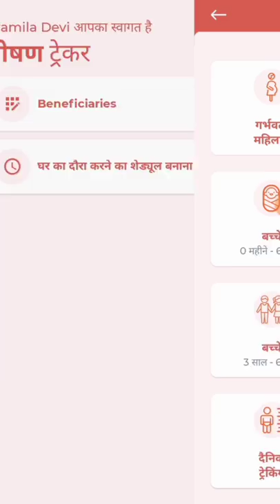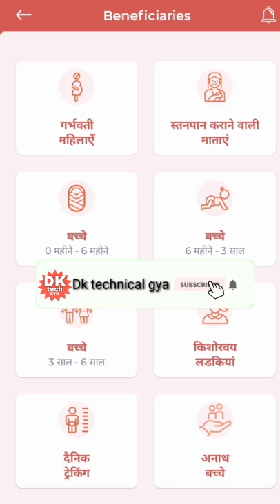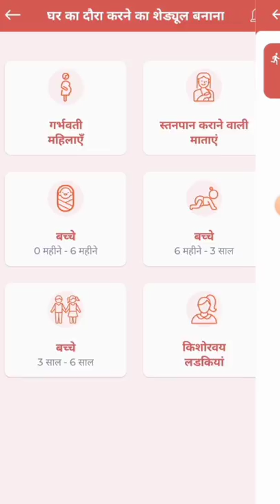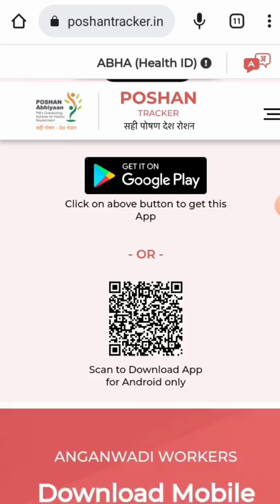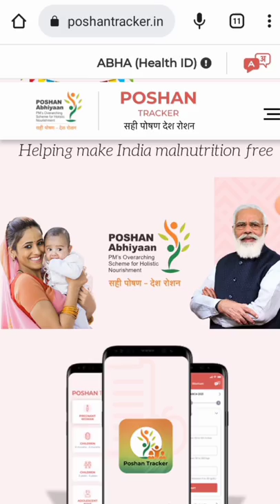सेविका परेशान! पोषण ट्रैकर नहीं खुल रहा है! जानिए कैसे और कब होगा ठीक!poshantracker